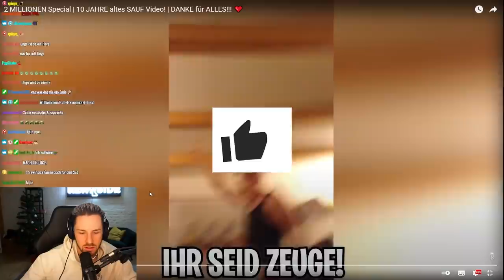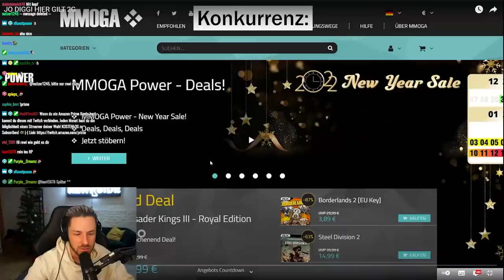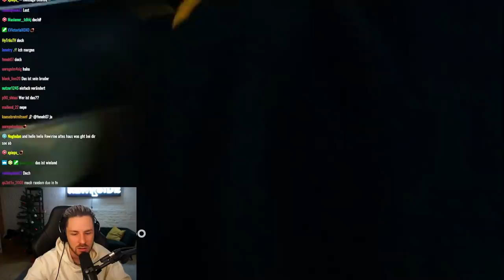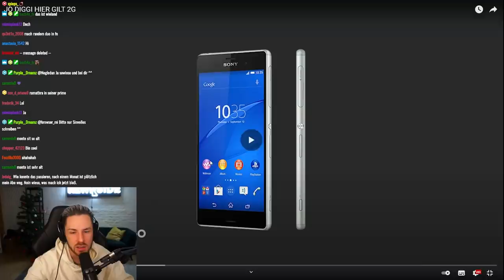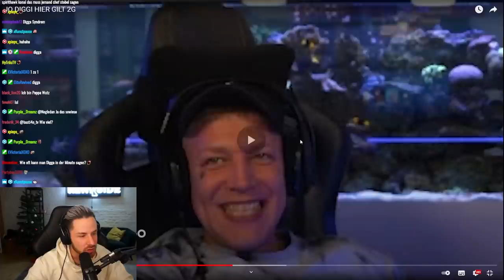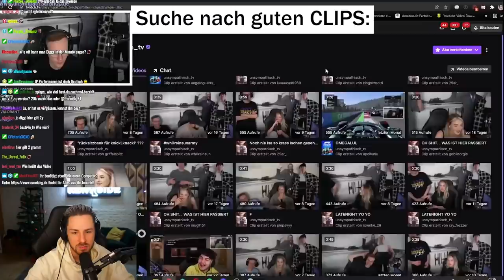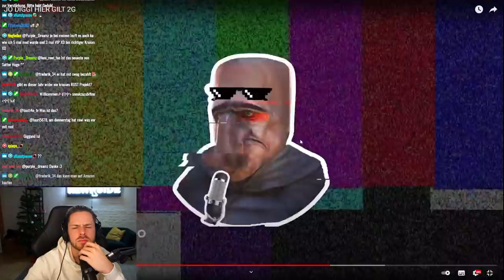😂Satter Hugo "JO DIGGI HIER GILT 2G" + Trymacs 2 Millionen Spezial Reaktion